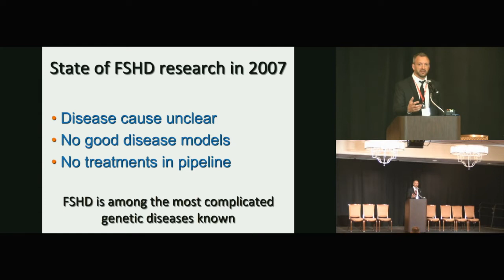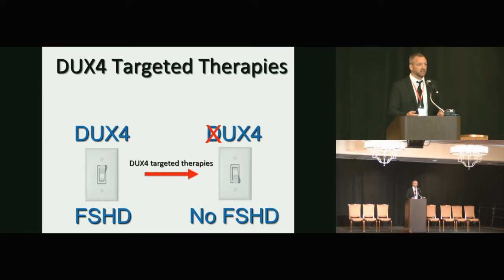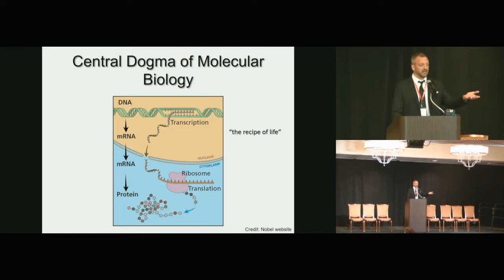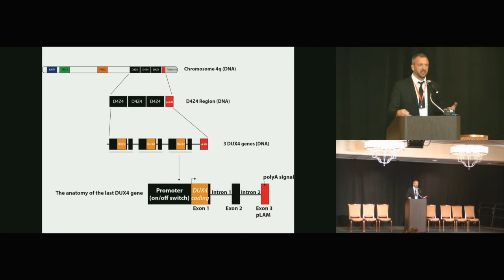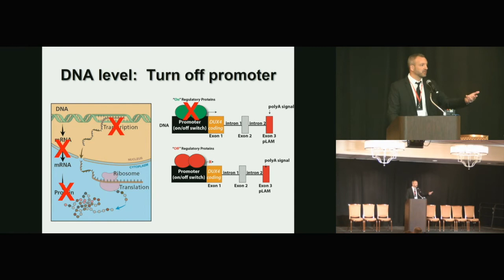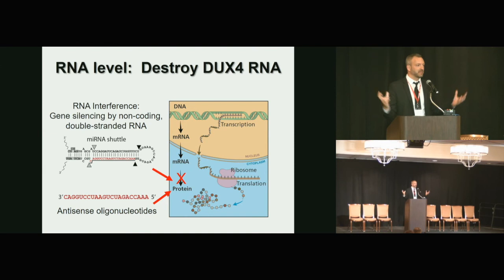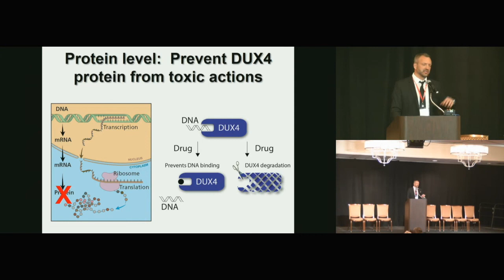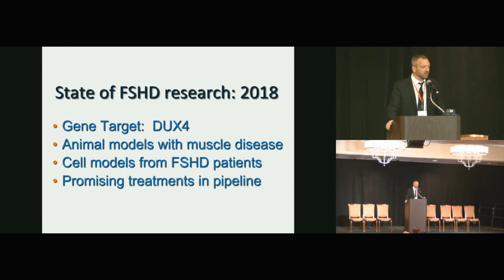2018 FSHD Connect - FSHD Therapies 101 with Scott Harper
Dr. Scott Harper provides an overview of the genetic basis of FSH muscular dystrophy and a framework for understanding the various strategies to develop treatments. Presented at the FSH Society's 2018 FSHD Connect international networking conference.